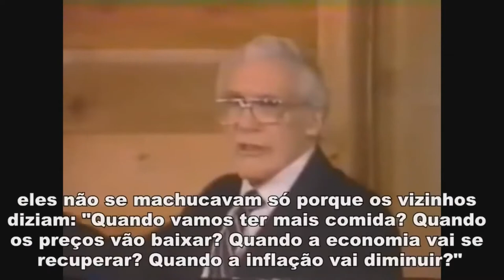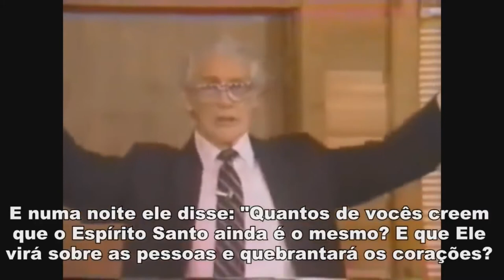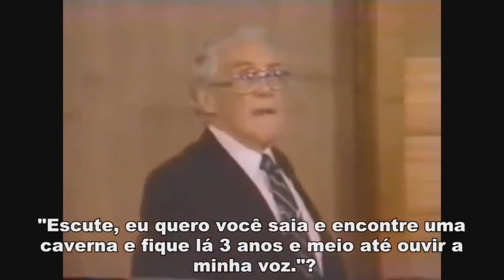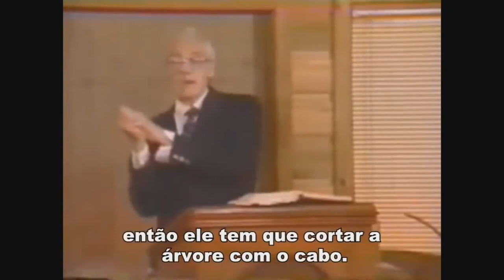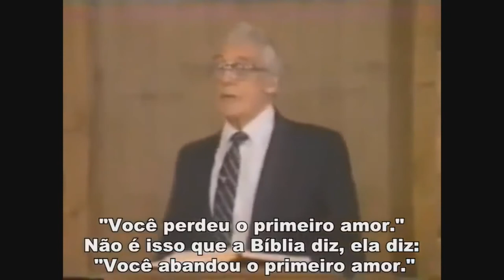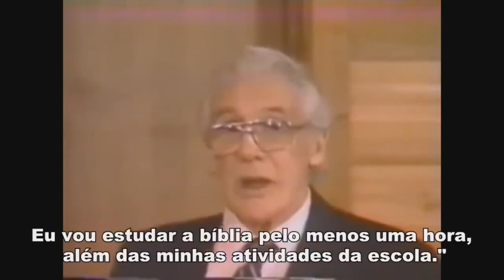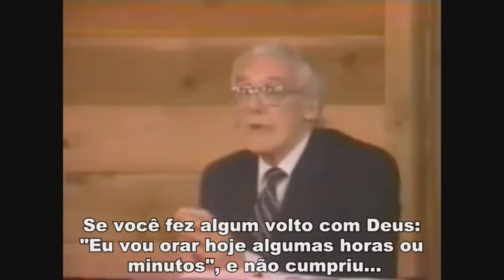Reconstrua o Altar Caido - Leonard Ravenhill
Mensagem Traduzida e Legendada
Um dos homens mais usados por Deus, destaca a importância da volta a aquilo que se perdeu Espiritualmente, evidenciando que quando possível essa volta requer que haja uma restituição.